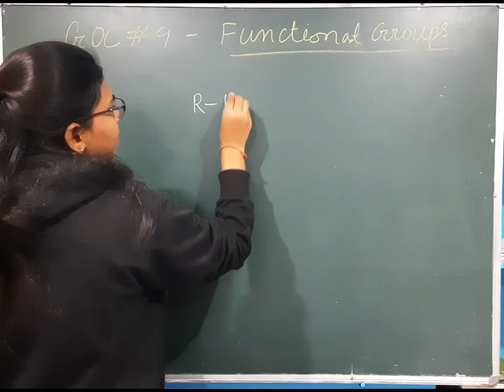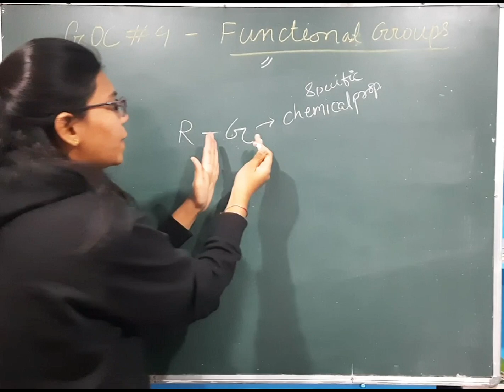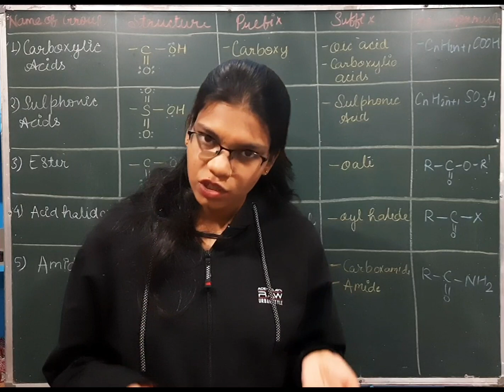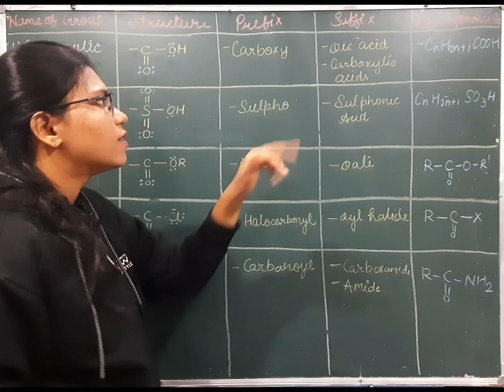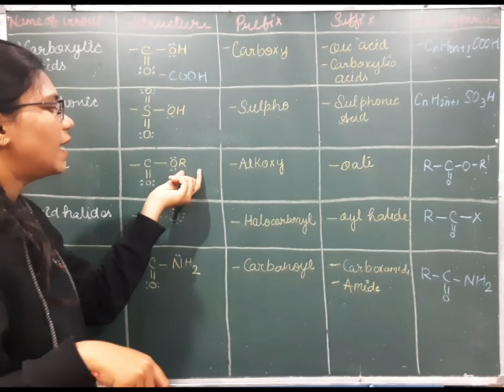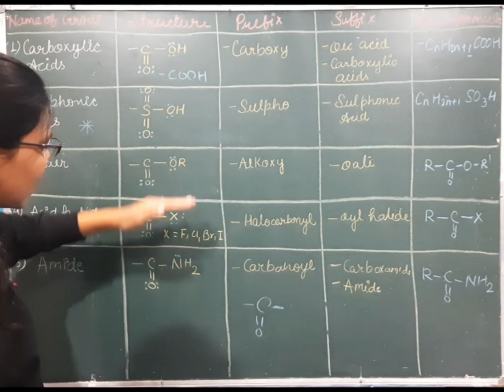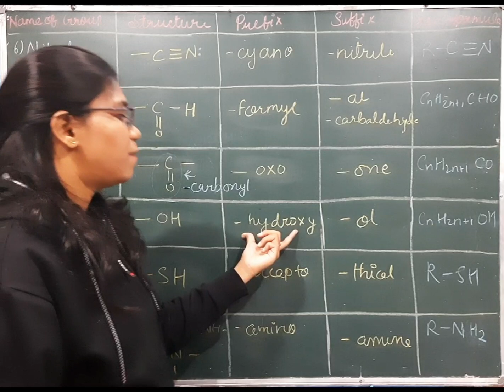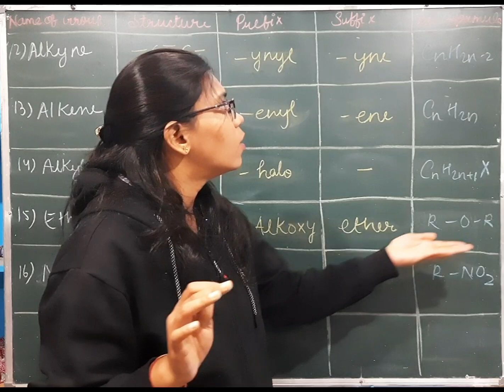General organic chemistry class 11th || functional groups chemistry || GOC #4 || @Saiclasses ​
Queries solved
chapters in organic chemistry class 11,
class 11 chemistry organic and inorganic chapter,
chemistry class 11 organic chapters,
organic chemistry in class 11,
ncert class 11 organic chemistry,
Organic chemistry by Saiclasses,
class 11 chemistry chapter 12 solution,
organic chemistry 11 and 12,
class 11 organic chemistry chapters ncert,
carboxylic acid functional group,
oh functional group,

cho functional group,
amino functional group,
phenol functional group,
thiol functional group,
functional groups class 10,
nitro functional group,
co functional group,
functional groups of organic compounds,
ketone and aldehyde,
carbonyl groups,
aspirin functional groups,
basic functional groups,
ochem functional groups,
aniline functional group,
ketone aldehyde,
identifying functional groups,
salicylic acid functional groups,